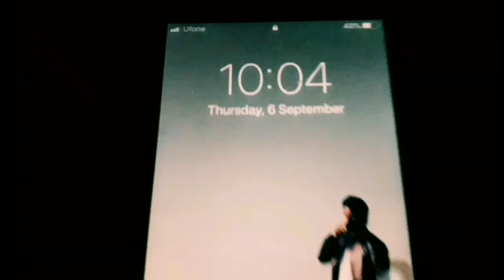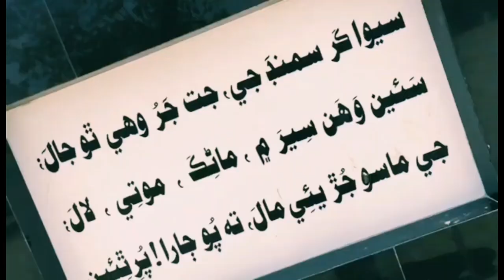A Day In Village | Hasan Mirza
A Day in Village :)

How Pakistan villages are and all shots are captured on mobile

Shot on: iphone 6 and Samsung s6 edge